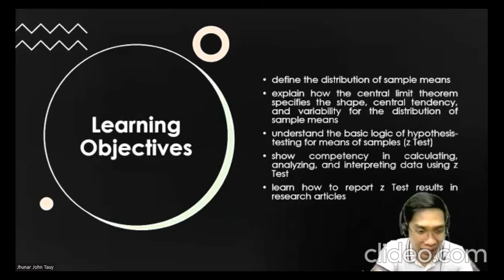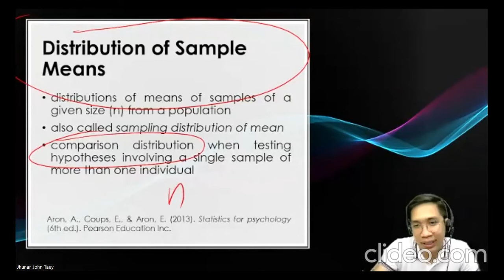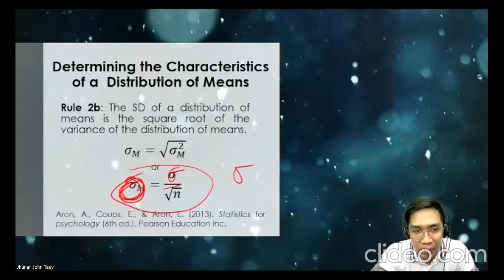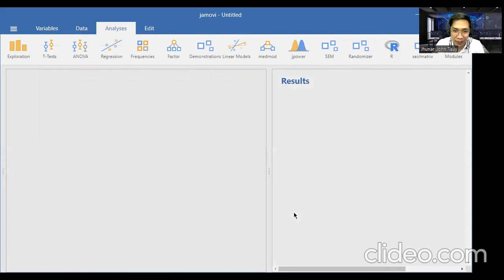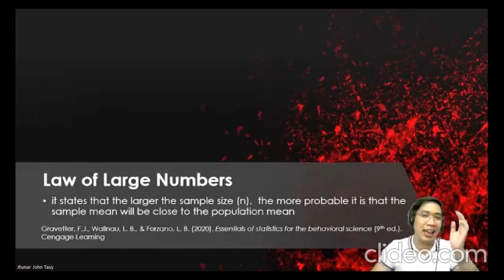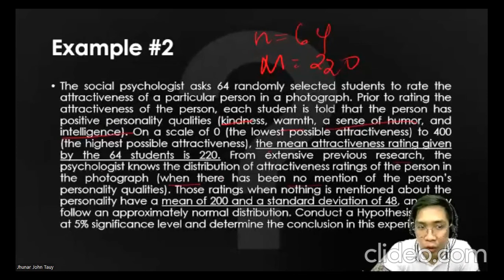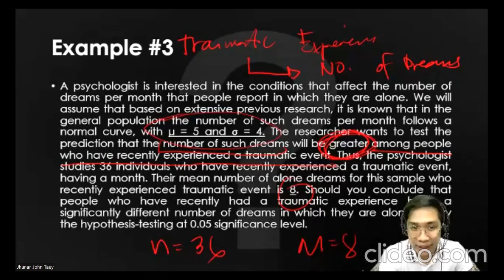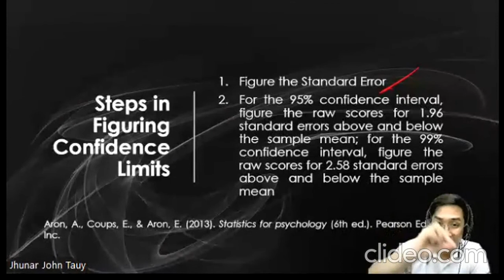7. Hypothesis Test with Means of Samples (z Test)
This lesson focuses on the hypothesis-testing process for means of samples.